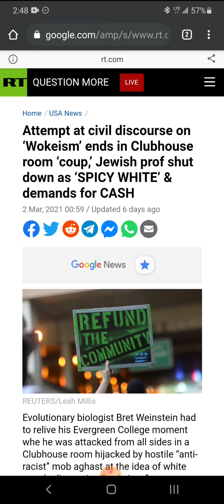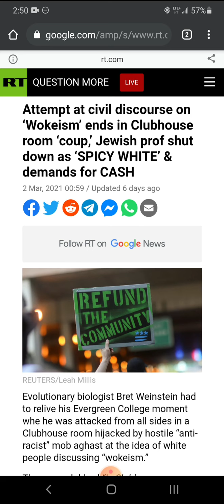Wokeism on Michael Tracey's Clubhouse